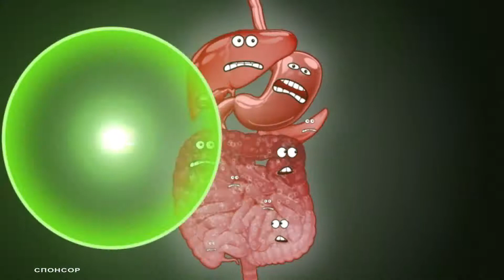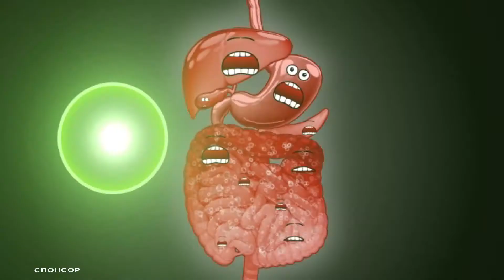Погода 27 05 2017